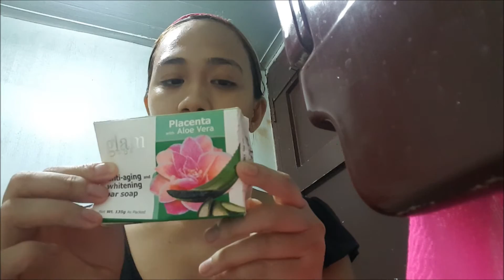My Updated Skin & Body skin care routine (simple lang) - Tagalog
LOVE LOTS,
K A R A